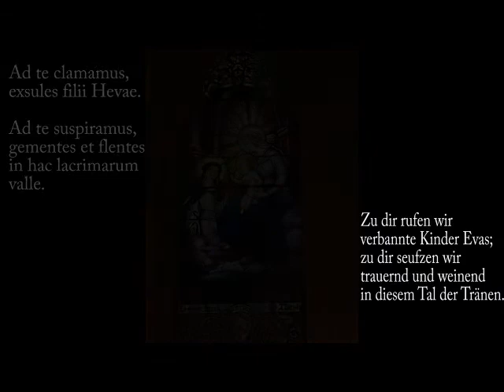Salve Regina - Josef Friedrich Doppelbauer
Min-Joung Sim, Sopran
Wolfgang Riegler-Sontacchi, Orgel

Live-Mitschnitt vom 5. August 2002
aus der Pfarrkirche Graz-St.Peter

Salve, Regina,
mater misericordiae;

Ad te suspiramus,
gementes et flentes in hac lacrimarum valle.
Eia ergo, Advocata nostra,
illos tuos misericordes oculos
ad nos converte.